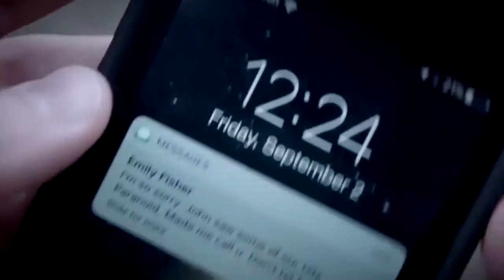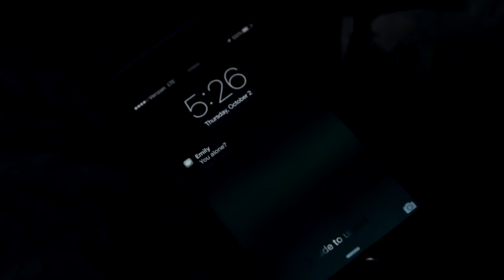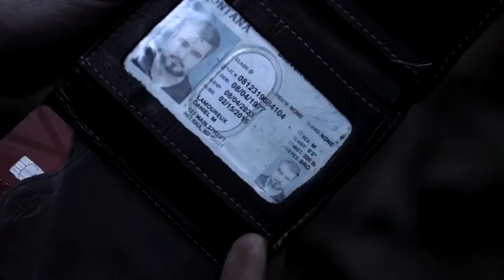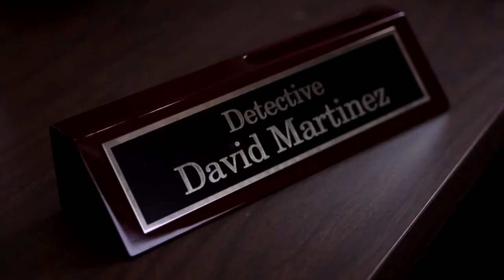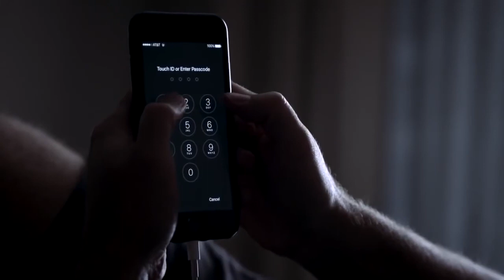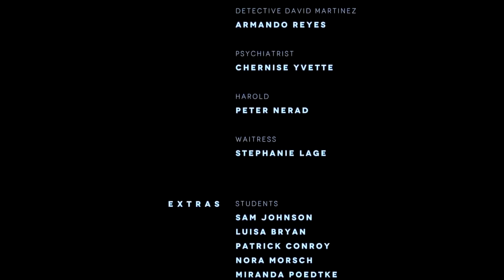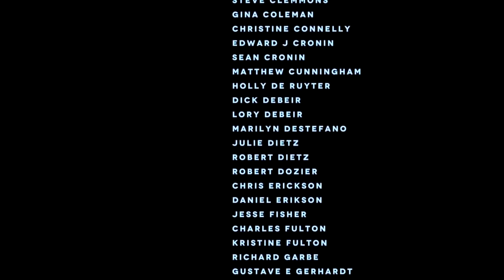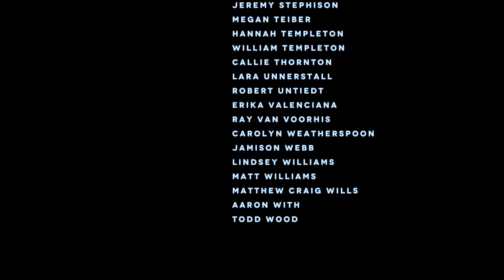NEW 2019 Movie Based On a True Story AMAZING